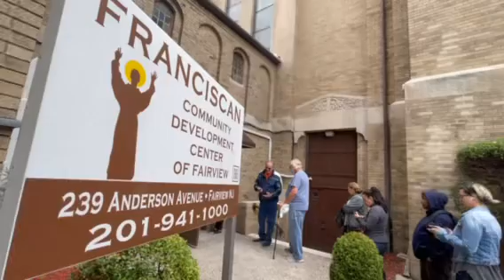Special Report - Cliffside Park on Demand: Serving Warmth and Nourishment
Free hot lunches Tuesdays & Thursdays for Borough of Cliffside Park and Borough of Fairview Residents.

Franciscan Community Development Center of Fairview located at 239 Anderson Avenue, Fairview, New Jersey.

Special thank you also to @beacondinernj along with Sue Colacurcio, Executive Director of the Franciscan Community Development Center and
Sister Anna Maria Not.

Video curated and produced by @lindamccue12